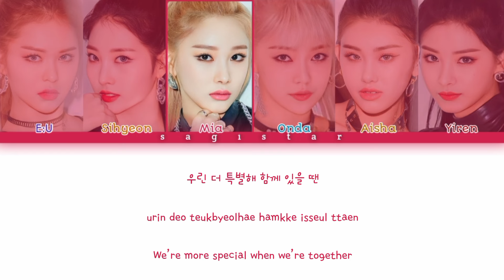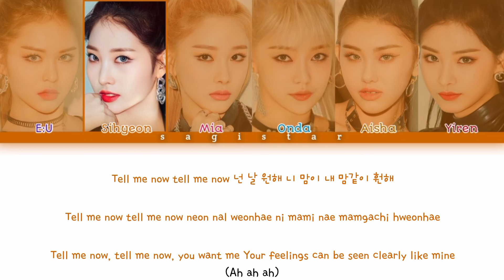Everglow (에버글로우) - 'Untouchable' lyrics (color coded lyrics)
everglow untouchable

Album: -77.82X-78.29

Artist:

Everglow (Korean: 에버글로우; RR: Ebeogeullou, stylized in all caps) is a South Korean girl group formed by Yuehua Entertainment. The group is composed of six members: E:U, Sihyeon, Mia, Onda, Aisha, and Yiren. Everglow debuted on March 18, 2019, with the single album Arrival of Everglow

Everglow
에버글로우
Everglow Untouchable
Everglow lyrics
Everglow line distribution
Everglow reaction
Everglow live
Everglow kareoke
Everglow performance
Everglow audio
Everglow cover
Everglow intrumental
Everglow music video
Everglow MV
Everglow color coded
Everglow concert
Everglow accustic ver
Everglow mini album
Everglow full album
Everglow single
에버글로우 Untouchable
에버글로우 lyrics
에버글로우 line distribution
에버글로우 reaction
에버글로우 live
에버글로우 kareoke
에버글로우 performance
에버글로우 audio
에버글로우 cover
에버글로우 intrumental
에버글로우 music video
에버글로우 MV
에버글로우 color coded
에버글로우 concert
에버글로우 accustic ver
에버글로우 mini album
에버글로우 full album
에버글로우 single
Sagistar